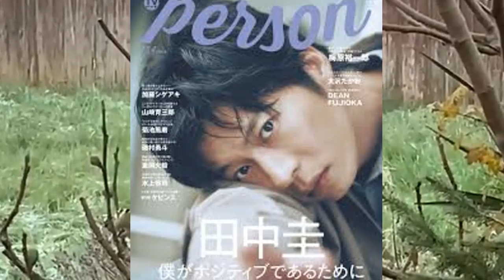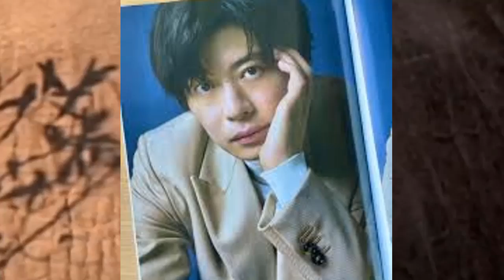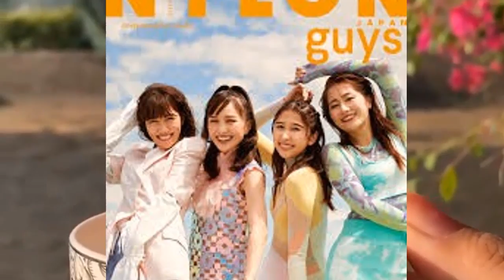田中圭が”やく物使用”で”逮捕間近”の真相に絶句！田中圭が死亡間近の真相に絶句！